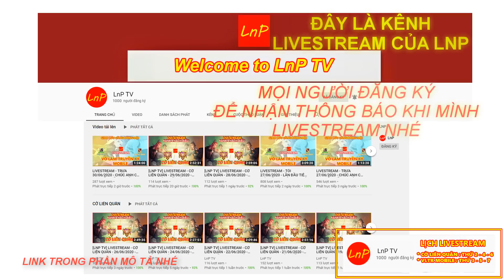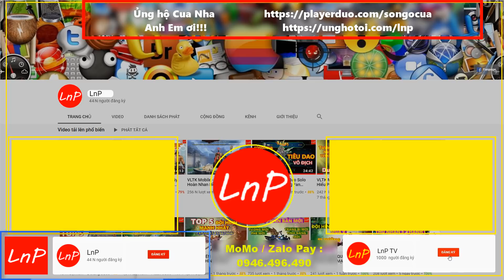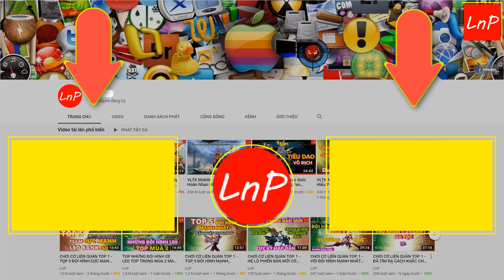VLTK MOBILE - LÂU RỒI MỚI LÊN ĐỈNH CÙNG TOKUDA - TRẬN NÀY HAY LẮM | LnP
VLTK MOBILE - Clans: Shadow of the Moon - 클랜 즈 : 달 의 그림자 - Legend of Swordman - กระบี่มังกรหยก - LÂU RỒI MỚI LÊN ĐỈNH CÙNG TOKUDA - TRẬN NÀY HAY LẮM | LnP

TEAM TÂM MA : NGA MI - TÀNG KIẾM - CÔN LÔN

2/ TheFatRat & Anna Yvette & Laura Brehm - Chosen